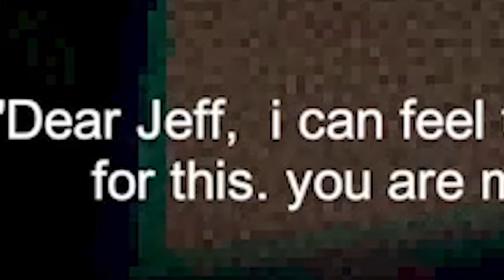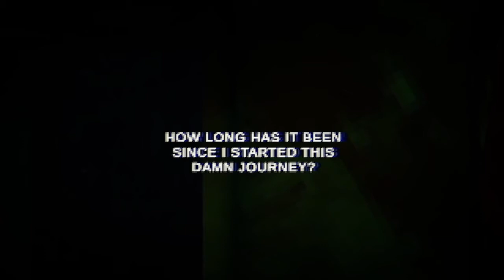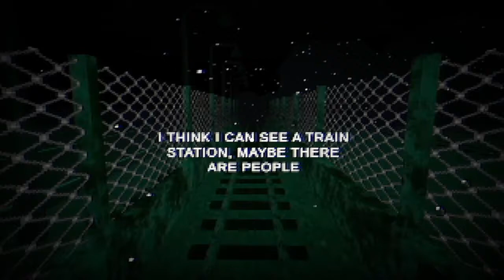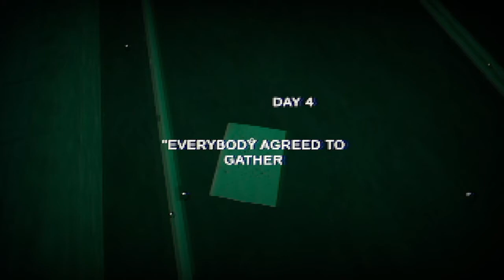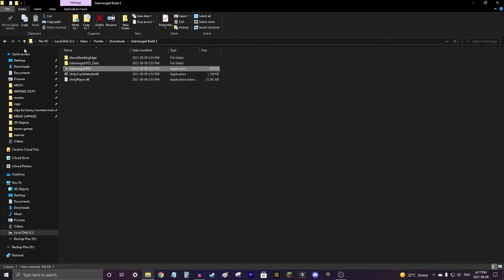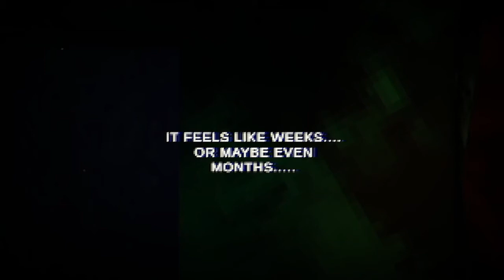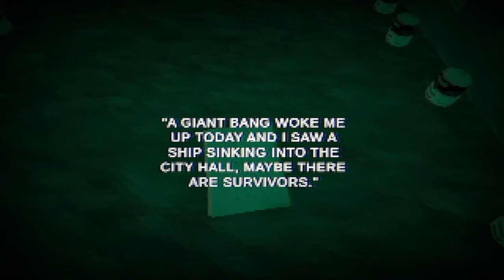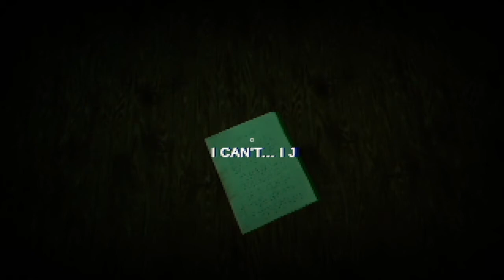2 DEEP GAMES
*insert evil morty theme here*

Lando!
(i use a lot of other music too, if you need the name of a specific song, comment the time stamp)